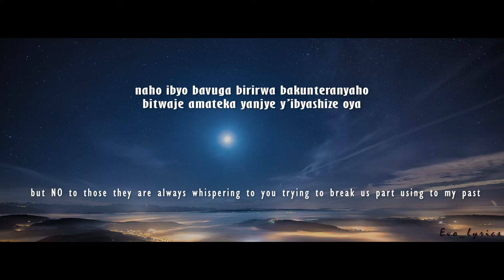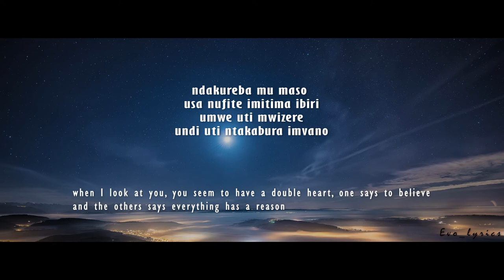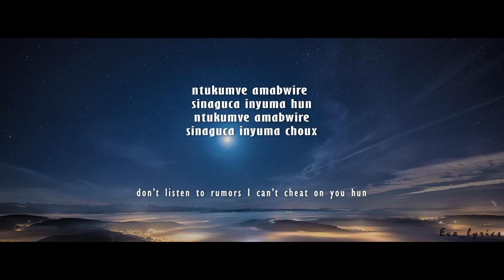Sinaguca Inyuma lyrics and English translation KING JAMES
if any artist, producer or label have an issue with this song or picture please let us know we will delete it immediately.

king james songs. king james rwanda, sinaguca inyuma by king james